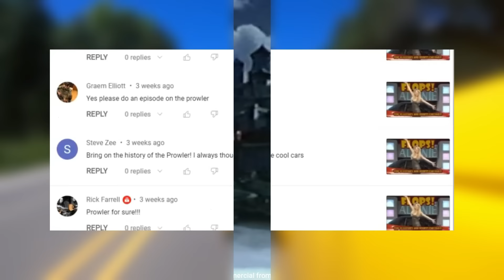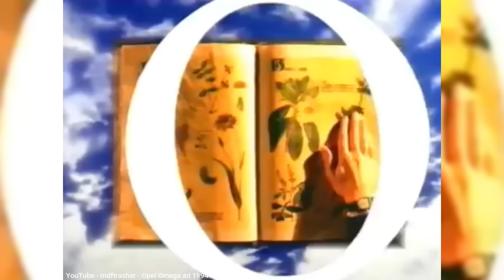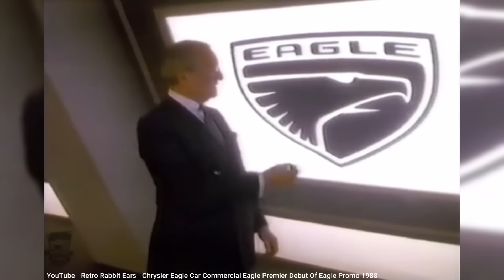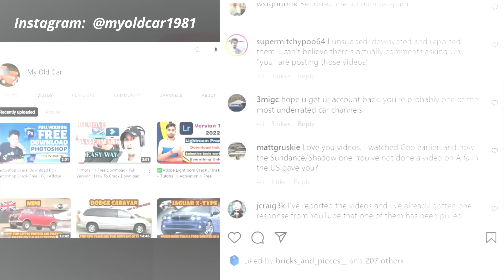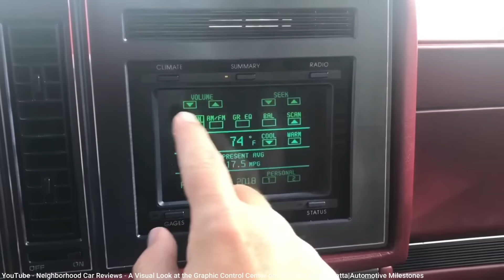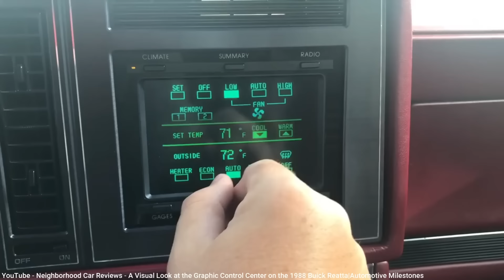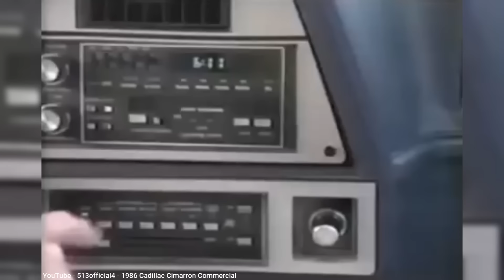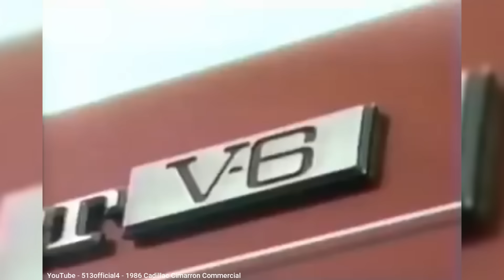Here are 10 MORE sales flops for luxury and sports cars (1980-2005)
In this episode I provide another 10 luxury/sports cars from the 80s to mid-2000s that were sales failures.  This is a follow-up to my earlier video which had my first top 10 list, but thanks to your suggestions, I have come up with 10 more!

00:00 Start
00:59 Number 10
02:54 Number 9
04:20 Number 8
06:37 Number 7
08:26 Number 6
10:18 ExpressVPN
11:04 Number 5
13:17 Number 4
15:10 Number 3
16:50 Number 2
19:42 Number 1